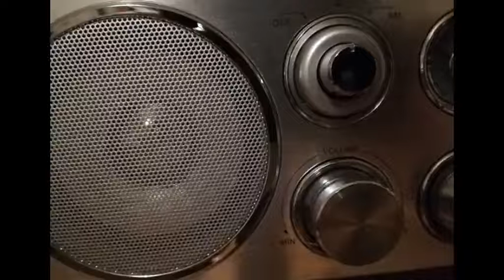elezioni dai risultati incerti